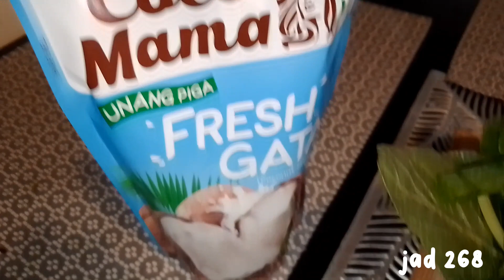easy ginataang gulay l jad 268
Looking for an easy-to-cook meal? Try Ginataang Gulay! The creamy coconut milk sauce mixed with fresh veggies is a winning combo for anyone's taste buds.
Perfect for a quick, flavorful meal! 🍴🥥